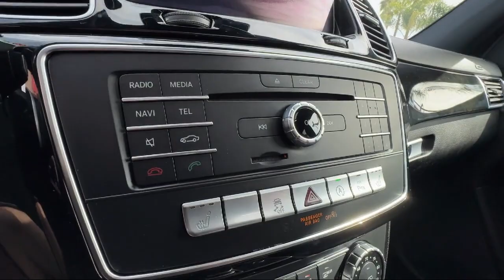2018 Mercedes-Benz GLS 450 4MATIC SUV San diego El cajon La mesa Escondido Ocean side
2018 Mercedes-Benz GLS 450 4MATIC SUV Stock Number: 18556A Vin:4JGDF6EE0JB178063.

Legacy Cars
670 El Cajon Blvd.